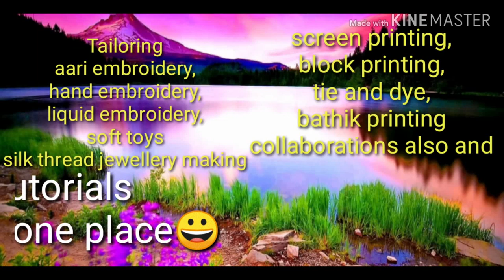best out of waste/very simple reuse idea/sponge quilting technique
this video is about waste materials reuse idea,DO U HAVE ANY DOUBTS AFTER SEEING MY VIDEOS,ASK ME AND CLEAR YOUR DOUBTS